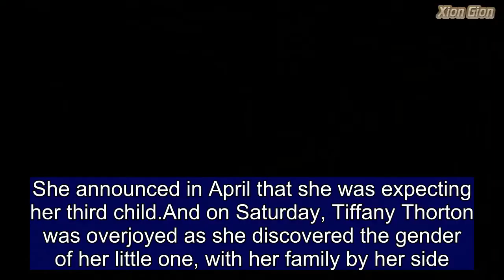Tiffany Thornton finds out the gender of her third child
She announced in April that she was expecting her third child.And on Saturday, Tiffany Thorton was overjoyed as she discovered the gender of her little one, with her family by her side. In a video shared to Instagram, the former Disney darling learned that she was having her first girl.  The sweet clip shows Tiffany holding a large black balloon.Standing by the young mom, 32, was sons Kenneth, five, and Bentley Carney, four, along with husband Josiah Capaci.   Loved ones of the star are heard in the background, counting down until the big reveal.    Once the balloon popped to reveal pink confetti, the blonde beauty began to jump up-and-down in pure excitement.      This will be her first with her worship pastor husband, Josiah. The couple tied the knot in October 27, nearly two years after her first husband Christopher Carney died in a vehicle collision.Christopher and Tiffany were married for four years, with Tiffany's Disney co-star Demi Lovato serving as a bridesmaid in their wedding. Carney was riding in the passenger seat of a a car on Dec. 4, 2015 when it careened off the road and slammed into a tree, also killing the driver Ezekiel Blanton.